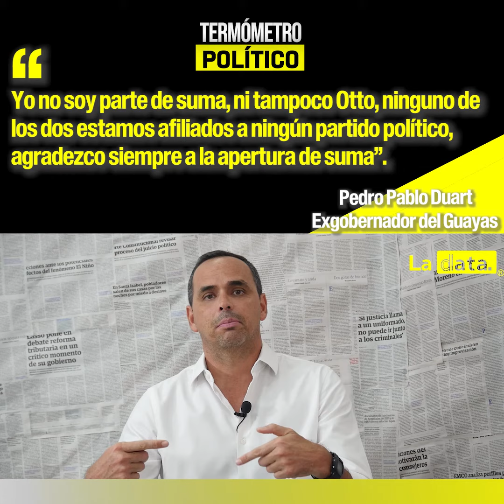TermómetroPolítico🌡️ - Junto a Pedro Pablo Duart.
TermómetroPolítico🌡️ - Junto a Pedro Pablo Duart Exgobernador del Guayas.